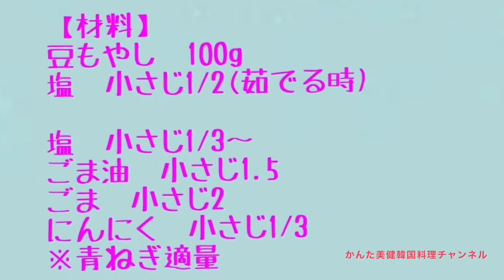かんたんヘルシー【豆もやしのナムル】の作り方🌟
🌟関連動画🌟
牛肉ミンチコチュジャン炒め

💛材料💛
豆もやし　100g
塩　小さじ1/2(茹でる時)

ごま　小さじ2
にんにく　小さじ1/3
※青ねぎ適量(トッピング又は一緒に和えてもOK)